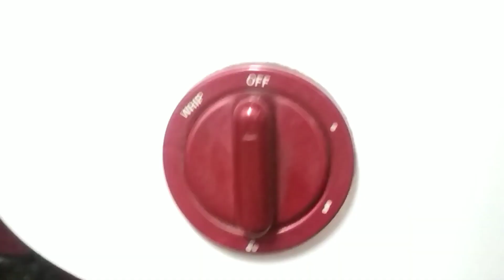ఎండతో పని లేకుండ అప్పటికప్పుడు చేసుకొనే టొమాటో నిల్వ పచ్చడి || instant tomato pickle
ఎండ తో పని లేకుండ అప్పటికప్పుడు చేసుకొనే టొమాటో నిల్వ పచ్చడి || tomato pickle

tomato pickle in telugu
how to make tomato pickle
tomato pickle recipe
instant tomato pickle
tomato pickle andhra style
tomato pickle recipe in telugu
టమాటా పచ్చడి తయారు చేసే విధానం
టొమాటో పచ్చడి
tomato pachadi
how to make tomato pachadi in telugu
Tomato pachadi in telugu
tomato pickle andhra style in telugu